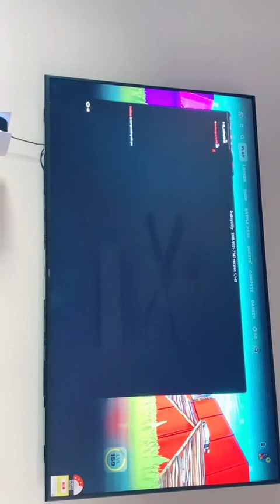Watch this epic snipe